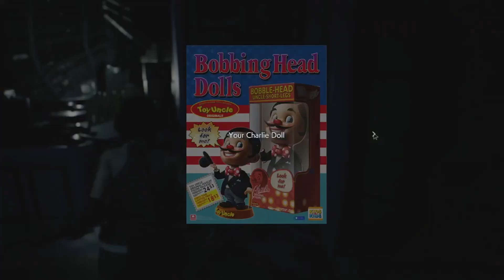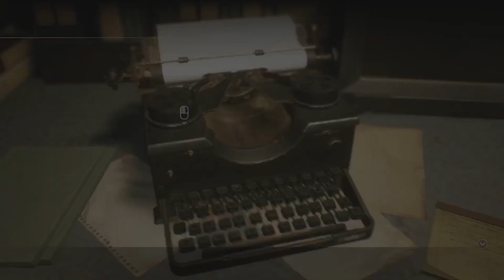Resident Evil 3 the remake is still fun in 2024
Thanks for all the support in the last video make sure you leave some conversation suggestions in the comments down below and have a blessed day.